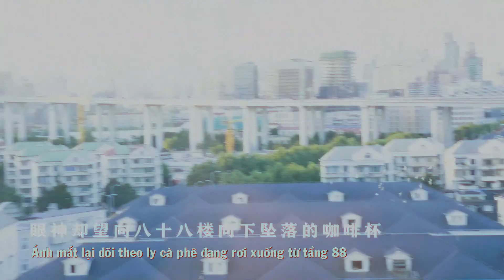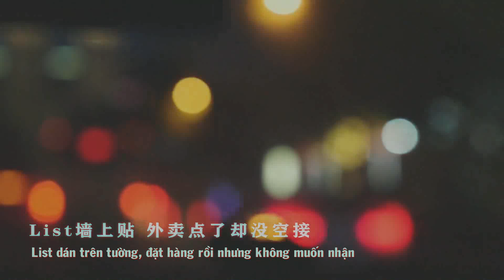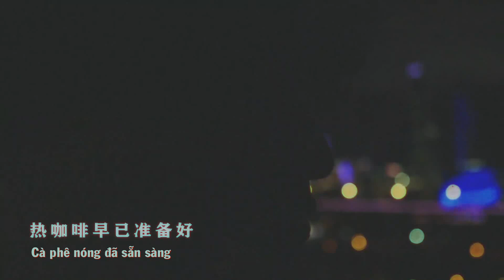[Vietsub] Mỗ Huyễn Quân: Khi tôi thử dáp (Back to Dream)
Nhạc: HHH -  三毛同学
Lời: Mỗ Huyễn || 作词: 某幻
Trình bày: Mỗ Huyễn ||演唱: 某幻
Mix: Tất Dữu || 混音: 漆柚
Quay phim: Đằng Tỉnh Toàn Phong || 拍摄: 藤井旋风
Anh tôi dáp cũng rất gì và này nọ, lấn sân kinh quá các ông ơi, Hoa Thiếu Bắc dạo này còn chạy đi đóng phim đm =))))))))))))))))